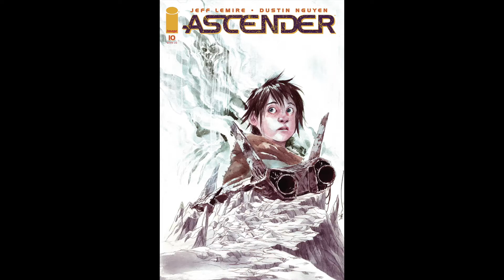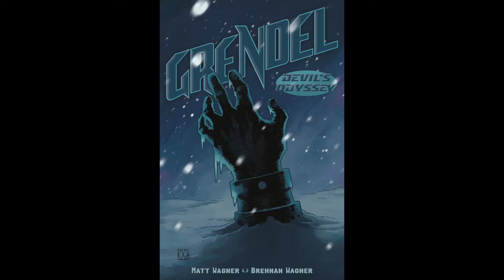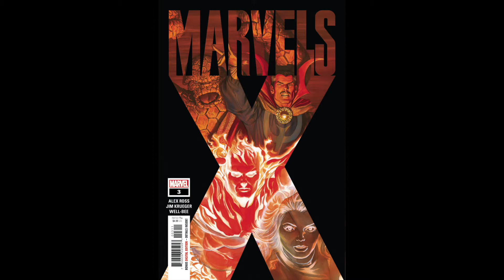LongBox Paradox Ep . 67 : Comic book New Release Preview 3/18/2020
going over the previews world shipping this week list and discussing what books i'm picking up and other books that interest me including covers i like. note that the list doesn't have the incentive ratios listed.